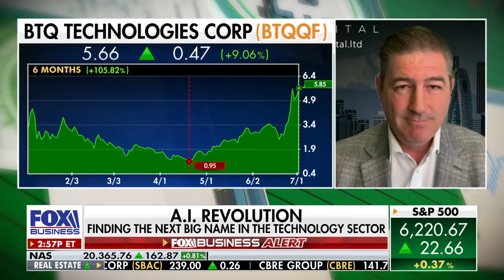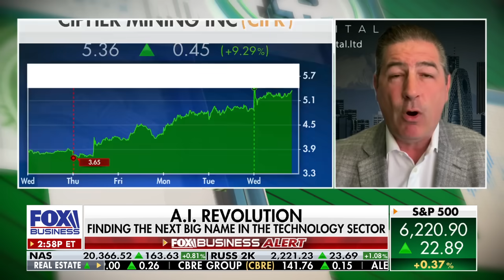‘Game is on’ for quantum computing: Charles Payne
EMJ Capital founder and president Eric Jackson discusses the world of quantum computing and potential of A.I. on ‘Making Money.’